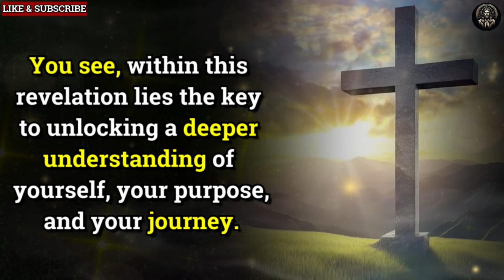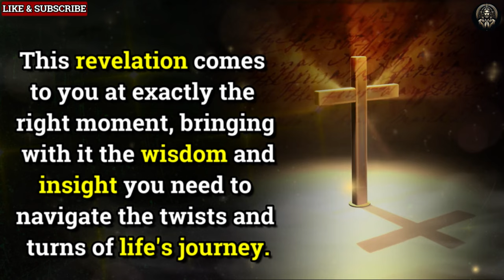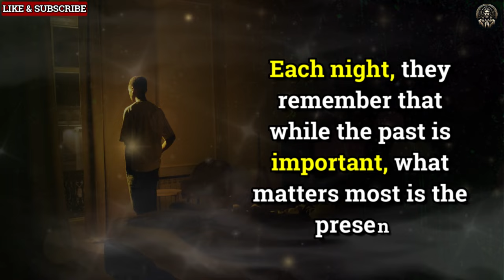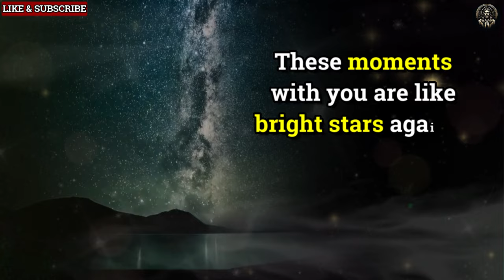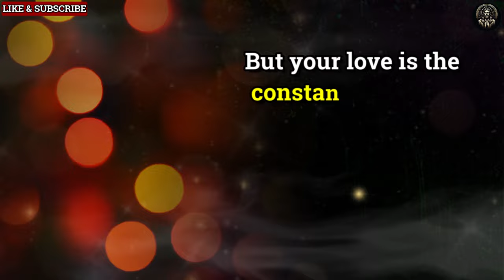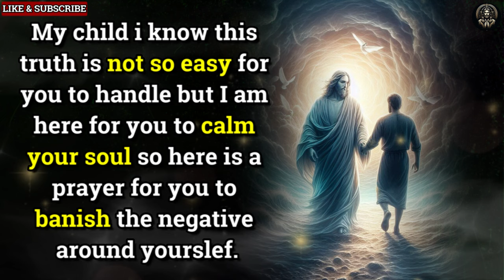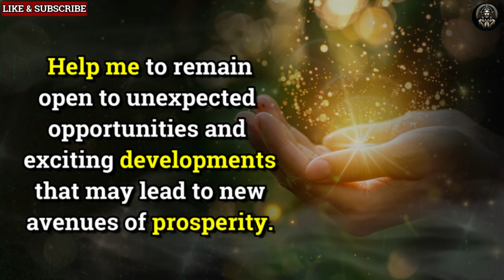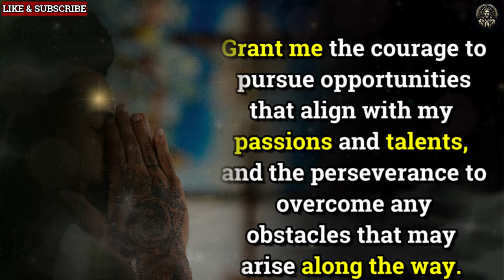OMG!!! 🤬The Love Of Your Life Is Spending Their Nights With... | dm to df | god message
Jesus Message,
 God Message,
 God's Message,
 God thought,
 Message from  2024 because,
 Universe Message,
 Lord Message,
 Urgent god Message,
 Lowofattraction,
 God helps,
 Jesus christ,
 Faith quotes,
 bible quotes,
 God say